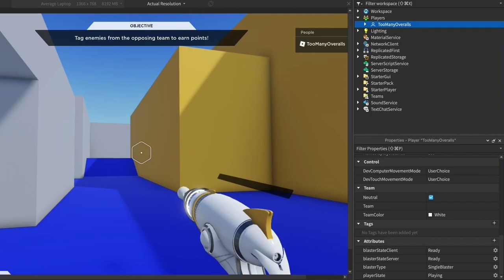Rapidly blasting on Roblox